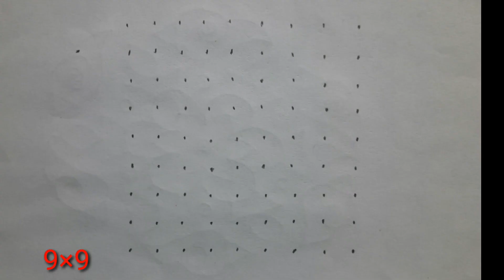9×9 dots rangoli / simple rangoli